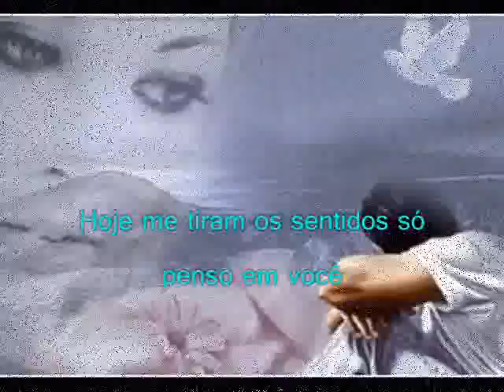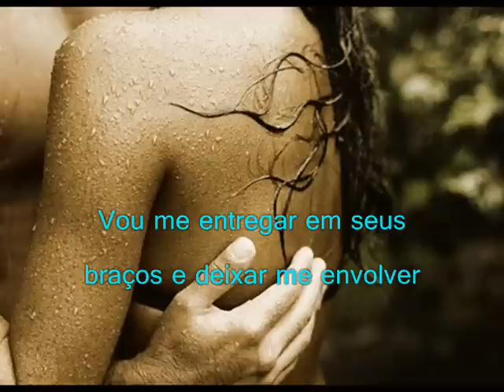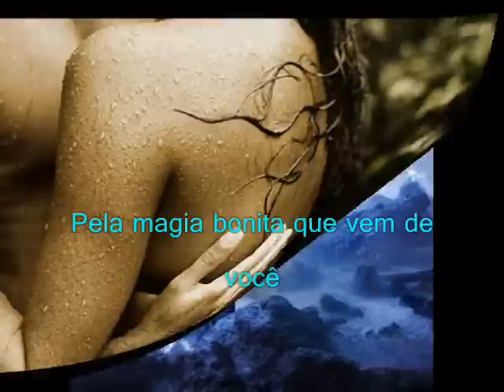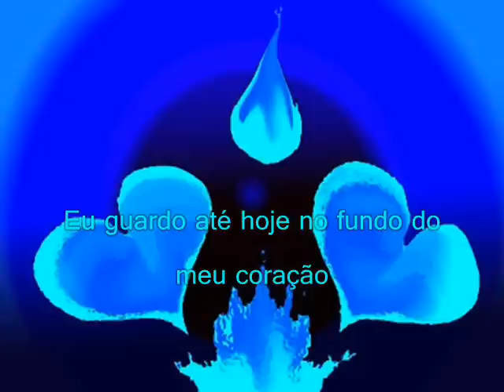Doces Palavras.Ataide & Alexandre.